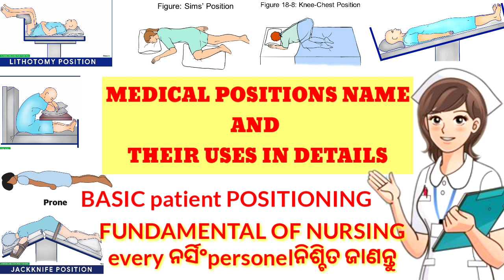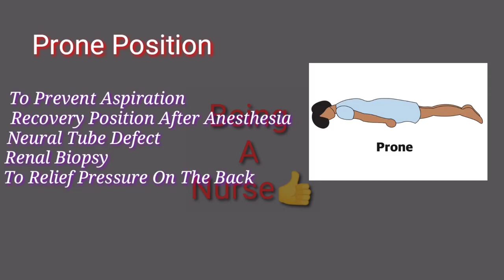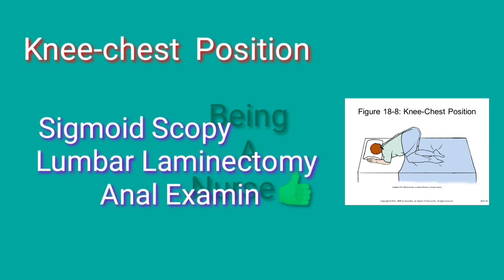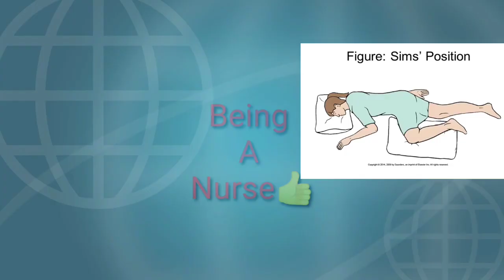ALL MEDICAL🏨 POSITIONS,NAME & THEIR USES❗A NURSING PERSONEL MUST BE KNOWN❗FUNDAMENTAL OF NURSING✅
A SMALL TRY TO HELP YOU PREPARATION FOR--::
AIIMS
ESIC
BSF
OSSSC
NHM
RRB
CHO
NORCET
PGI
NURSING QUESTIONS AND ANSWERS.
NURSING MCQ
NURSING COMPITATIVE EXAMS.
NURSING QUERIES.
NURSING ADMISSION.

Jay Jagannath 🙏🙏🙏